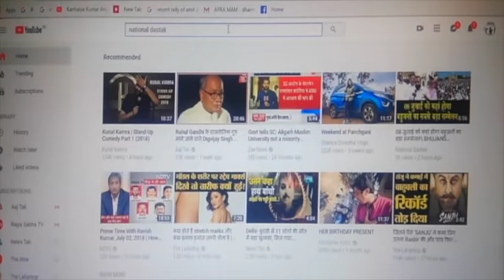धार्मिक कर्मकांड पर आँखे खोल देने वाला भाषण/SPEECH ON MANUVAD